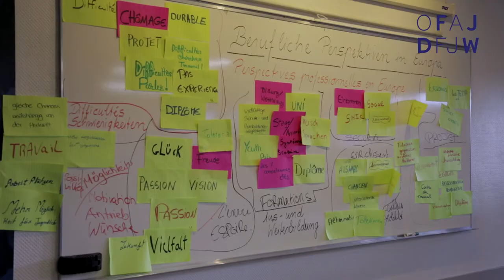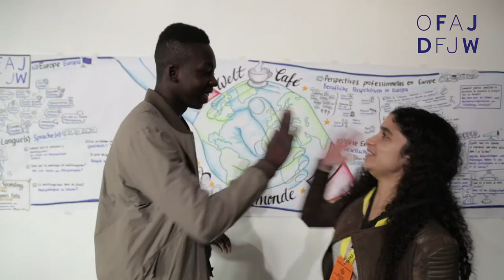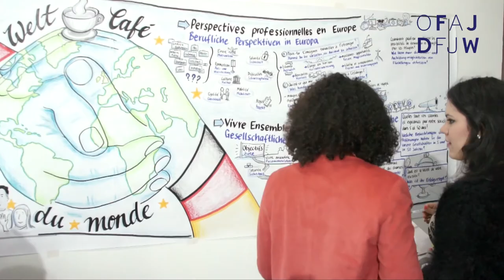Welt-Café du monde 2016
A l’occasion du 18ème Conseil des ministres franco-allemand du 7 avril 2016 à Metz, l’OFAJ a organisé un Café du monde. Mais qu’est-ce que c’est, au juste ? Regardez la vidéo pour en savoir plus et voir les moments forts de cet évènement ! / Zum 18. Deutsch-Französischen Ministerrats am 7. April 2016 in Metz hat das DFJW ein Weltcafé organisiert. Doch was genau ist das eigentlich, ein Weltcafé? Die Antwort darauf gibt's in diesem Video!